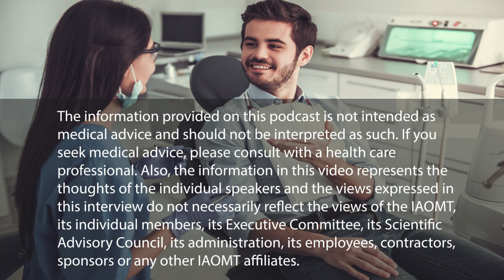IAOMT - Word of Mouth Podcast S1E2: Valerie Kanter, DMD, Regenerative Endodontics - Root Canals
Word of Mouth: Season 1, Episode 2

In this episode of the integrative health podcast Word of Mouth, IAOMT member and past president, Griffin Cole, DDS, NMD, interviews Valerie Kanter, DMD, MS, BCNP, IBDM, about regenerative endodontics, the burgeoning controversy over root canals, and her thoughts about the movie Root Cause.

IAOMT’s dental podcast Word of Mouth features interviews with dentists and other health practitioners about how oral health is related to overall health.